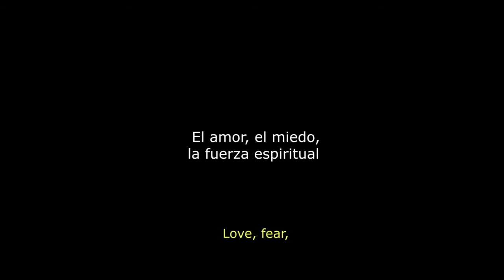Los Caminos del Amor Trailer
El documental Los Caminos del Amor retrata la vida y obra de la artista costarricense Guadalupe Urbina, una de las cantantes y poetas más importantes de Centroamérica, y muy apreciada en América Latina y Europa. Sus canciones y reflexiones exploran el significado del amor, el erotismo, la naturaleza y lo sagrado, entre otros temas de importancia relevante, y ayudan a fortalecer una identidad comunitaria que está tan en peligro hoy ante la codicia y los poderes económicos.

Pero la película es más que una historia biográfica que sigue cronológicamente la vida del personaje. Presenta el significado de la vida y el amor que estos artistas han llegado a comprender después de tantas experiencias de vida, incluida su proximidad a la muerte, y también es un diálogo íntimo entre dos mujeres, la protagonista y la escritora / directora Patricia Howell, en la que el audiovisual se fusiona con la historia, tejiendo un poema de luz, movimiento, voces y música.

Es un viaje al corazón de estas dos mujeres extraordinarias, y también es un encuentro con una increíble Costa Rica, sus pueblos, tradiciones, gente y la magnificencia de la naturaleza.

The documentary PATHS OF LOVE portraits the life and work of the Costa Rican artist Guadalupe Urbina, one of the most important singers and poets of Central America, and highly appreciated in Latin America and Europe.  Her songs and reflections explore the meaning of love, eroticism, nature, and the sacred, among other subjects of relevant importance, and help to strengthen a communal identity that is so endangered today in the face of greed and economical powers.

But the film is more than a biographical story that follows chronologically the life of the character. It presents the meaning of life and love that this artists has come to understand after so many life experiences, including her proximity to death, and it is also an intimate dialogue between two women, the protagonist and the writer/director Patricia Howell, in which the audiovisual merges with the story, knitting a poem of light, movement, voices and music.

Is a journey to the heart of this two extraordinary women, and it is also an encounter with an awesome Costa Rica, it´s villages, traditions, people, and the magnificence of nature.